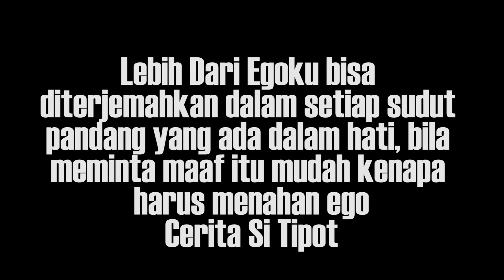Visit Radio BDG Lagu Bucin Mawar De Jongh Part 2#CeritaSiTipotEps132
EPS 132
Part 2 Lanjutan Video Promo Radio Sebelumnya

Sedikit cerita tentang lagu Lebih Dari Egoku yang merupakan single kedua dari Mawar De Jongh, yang saat video ini gw upload MV udah 6 juta viewer, dan lagu inipun lumayan viral plafon streaming dan banyak di putar di radio juga, nah ini adalah salah satu vlog gw gimana dulu kita jalan promo radio ke Bandung ..jadi so selamat nonton bagaimana kita berproses promo interview radio